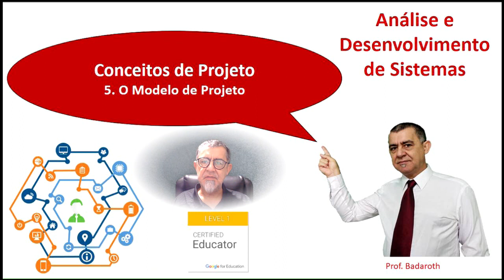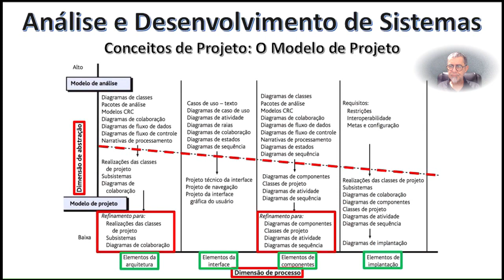Análise e Desenvolvimento de Sistemas: Conceitos de Projetos - O Modelo de Projeto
Análise e Desenvolvimento de Sistemas
Conceitos de Projetos
5. O Modelo de Projeto